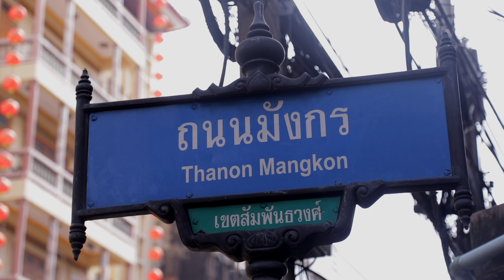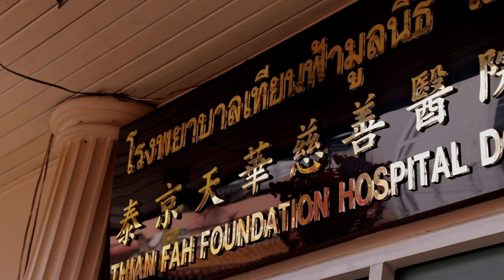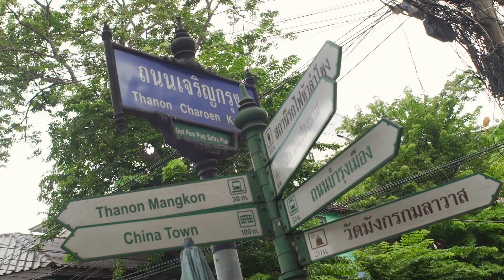ASAI Chinatown: Things to see near ASAI Bangkok Chinatown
Temples and other major historical sites are fun to see and all, but look beyond the guidebooks and there are many more hidden gems to discover in vibrant Bangkok. Let’s veer off the beaten path and check out our top picks of what to see near ASAI Bangkok Chinatown.